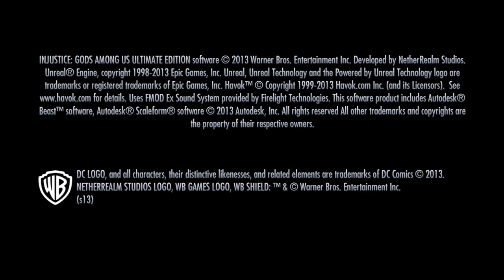Practing Out Injustice: Gods Among Us Ultimate Edition After 3 Years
I just wanted to make sure if I still know to play Injustice: Gods Among Us.